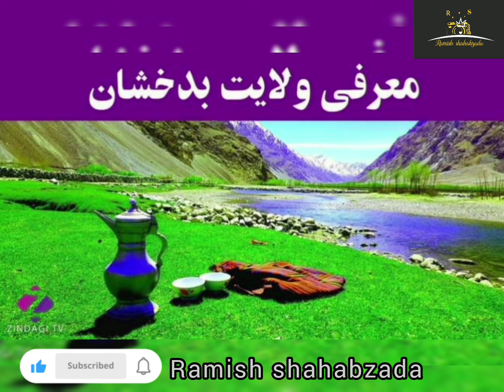ولسوالی شهر بزرگ ولایت بدخشان Sharh-e- bezurk district of badakhshan